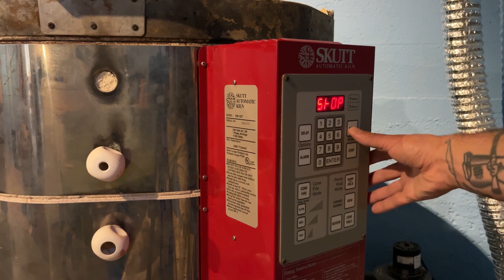Making a Mug - Entire Pottery Process - ASMR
In this video I'm showing my entire pottery process for making a mug! I'll take you through the throwing, trimming, handling, glazing, and kiln loading/firing. All to the sweet sounds of the studio. I hope you enjoy! :)